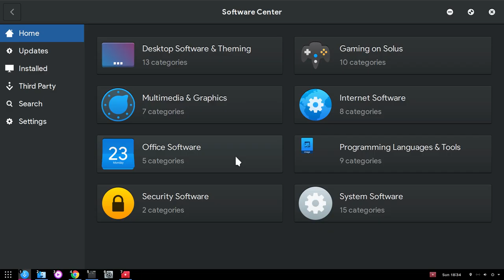[Solus Software Center] Hidden Messages! | Spoiler Alert!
Music
Julien Bam - The Easter Bunny